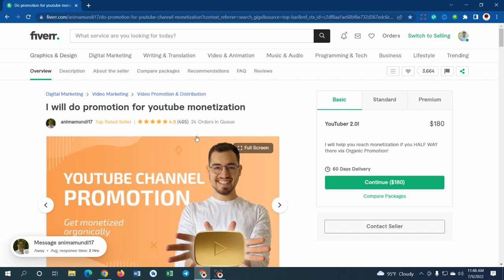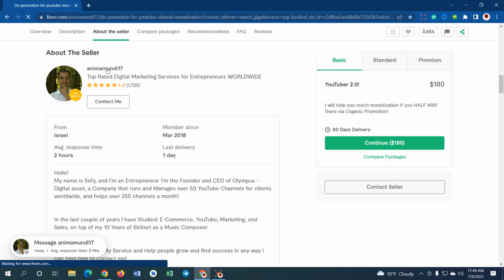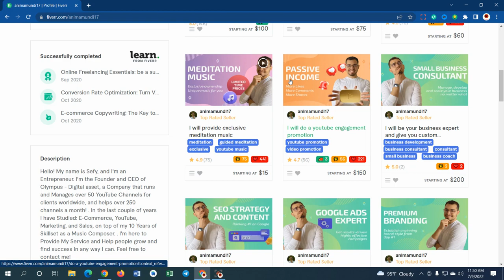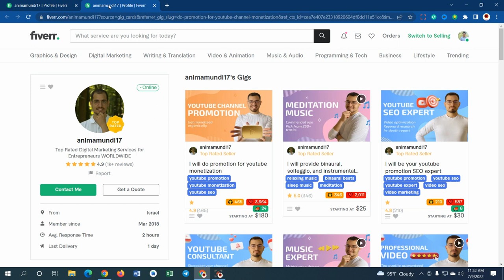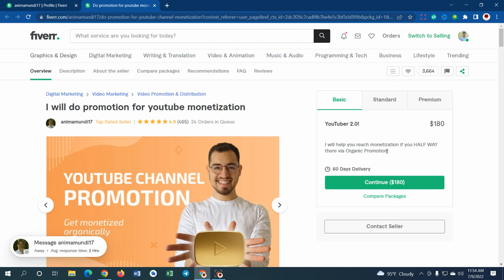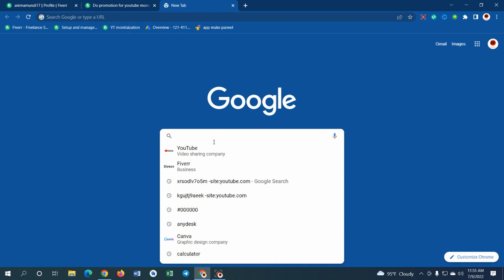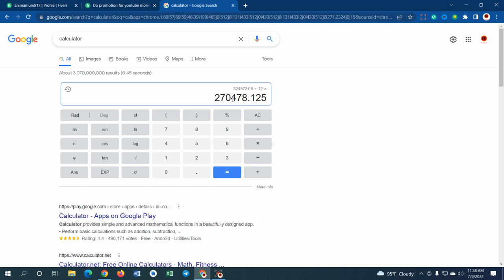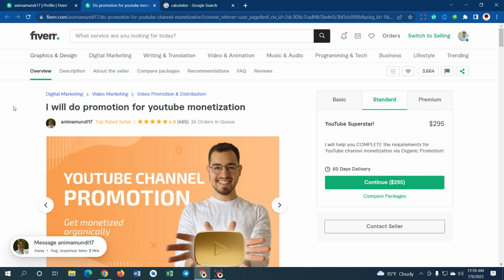১বছরে ৩৭ লক্ষ টাকা ইনকাম || How to make money legal way in fiverr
১বছরে ৩৭ লক্ষ টাকা ইনকাম || How to make money legal way in fiverr

Hello friends, I am sk roy owner of "sk earning pro'. today I will explain you online income site. you will earning a big income. this is a Best earning website 2021 for you.

Topics Keywords:-
➡How To Make Money Online 2021
➡Make Money App BD